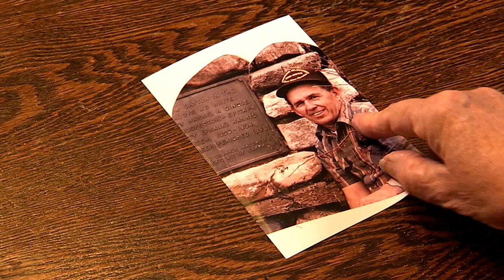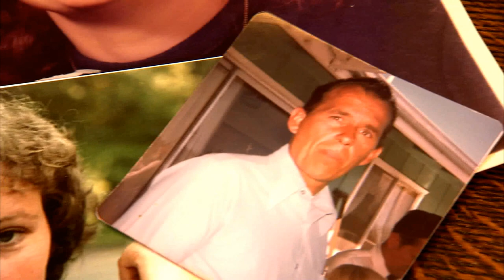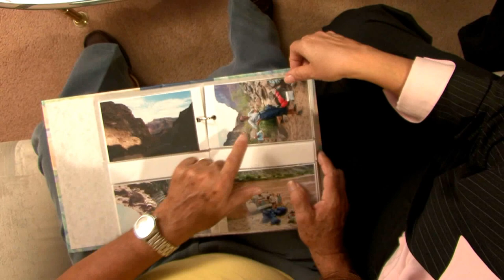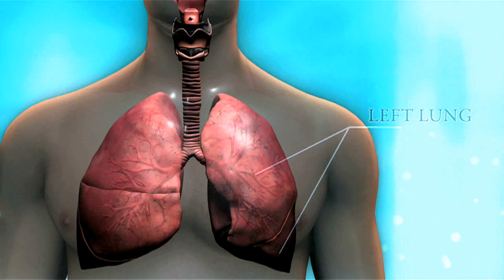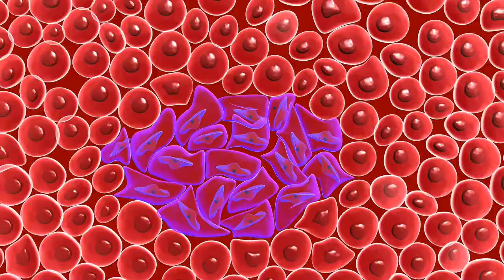Breath of Hope: Public TV Documentary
Hosted by NBC Law & Order Star S. Epatha Merkerson